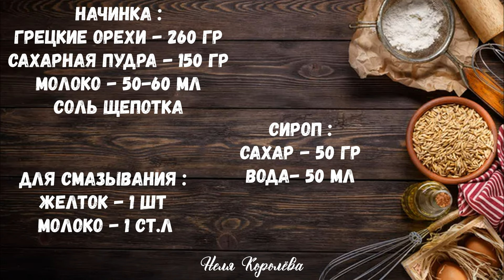ПАСХАЛЬНЫЙ КУЛИЧ КРАНЧ \ Тесто КАК ПУХ! / Кулич с ореховой начинкой! 100% результат! ПАСХА 2024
Привет, друзья! 👋 Готовимся к Пасхе 2024 с нашим особым рецептом пасхального кулича! Этот кулич с ореховой начинкой обязательно станет звездой вашего праздничного стола. Тесто, нежное как пух, и насыщенная ореховая начинка подарят вам и вашим близким незабываемое наслаждение.

В этом видео вы узнаете:

Как приготовить идеальное тесто для кулича;
Какие ингредиенты понадобятся для ореховой начинки;
Все секреты и тонкости выпечки, чтобы ваш кулич получился на 100%!
Если у вас есть вопросы или пожелания, оставляйте их в комментариях.

Тесто :
• мука- 320-330гр
• молоко - 130мл
• дрожжи прессованные - 15гр
• сахар - 2ст.л
• соль- 0.5ч.л
• ванилин - 10гр
• яйцо - 1шт
• желток - 1шт
• сливочное масло -70гр
• куркума - 0.5ч.л

Начинка :
• грецкие орехи - 260гр
• сахарная пудра - 150гр
• молоко - 50-60мл
• соль щепотка

Сироп :
• сахар - 50гр
• вода- 50мл

Для смазывания :
• желток - 1шт
• молоко - 1ст.л

⚙ Пожалуйста, активируйте субтитры на своем языке!

Если вам понравилось моё видео, вы можете помочь каналу:
📝 Напишите комментарий. Вам это не составит труда, но я буду очень рада!